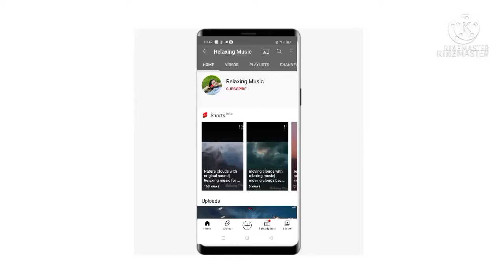relaxingmusic Sunset Meditation| Relaxing Music| Calming Energy| Sunset Serenity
Sunset meditation |calming energy| sunset serenity/ welcome to a sunset meditation filled with calming energy. This under 6 minute relaxation meditation sunset serenity is from the album Relaxing Music Meditation. This positive energy meditation can be done throughout your day to help reduce stress and tension, problem and this is a natural way to reduce anxiety. This short meditation to help you calm down your mind,  be more focused, feel less stressed, feel more relaxed and feel happier.

sunset music whatsapp status
sunset meditation music
golden sunset relaxing meditation music
sunset beach meditation
golden sunset relaxing music
sunset Relaxing Music
sunset meditation guided
top sunset meditation
sunset music background
sunset music no copyright
relaxing music and beautiful sunset
relaxing music for deep meditation